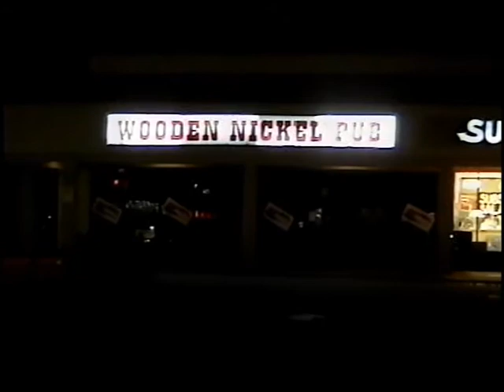Andy Samford - All For You (Tucker, GA 2000)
Andy Samford
Wooden Nickel Pub
Tucker, GA

For tonight’s world premiere video edit, I decided to dig deep into my personal trove to see what I might have overlooked.  What I found was my good friend Andy Samford’s debut solo performance at the Wooden Nickel Pub, Tucker, GA from December 2000!  Previously, he’d been playing with his 3-piece stoner metal band Plaster, but decided to showcase some of his own material in a 30-minute showcase using backing tracks.  He opened for Jessica Chrystal, who I believe was one of Gregg Allman’s children.  (Andy can correct me on that point.)  Anyhow, it was a special evening for Andy and the first time he’d ever done a show like this, as he says towards the end of this song.

I captured his show with a MiniDV camera I’d borrowed from my employer.  This copy is taken from a 1st generation VHS safety copy I’d made, but I do still have the master tucked away somewhere.  I hadn’t heard this song in many years, so I decided to feature it here.

There’s a quick shot of my old friend Lance England towards the end of this reel.  Also appearing that night was some Goth Rock duo (including Greg Ward from Mess of Bones), but I’m not sure who the vocalist was.  (He can be seen briefly in this footage.)